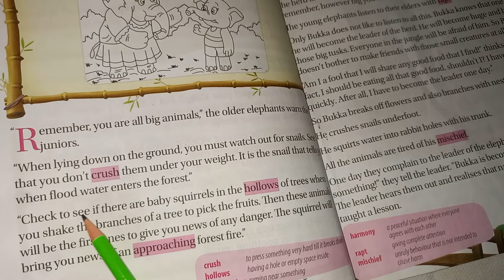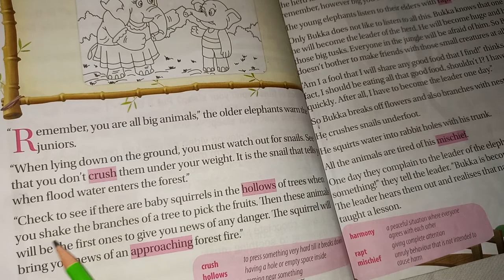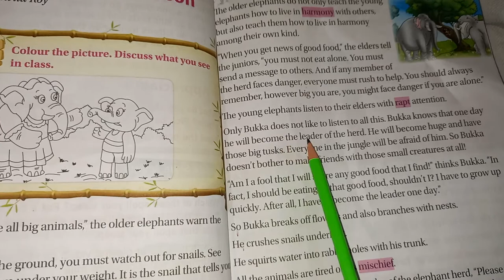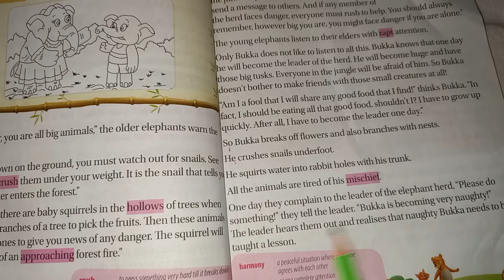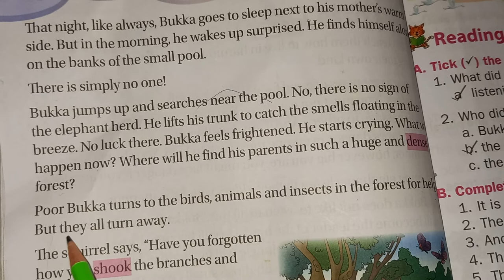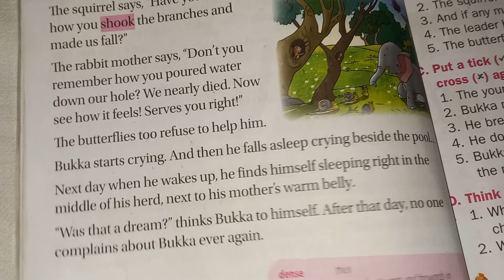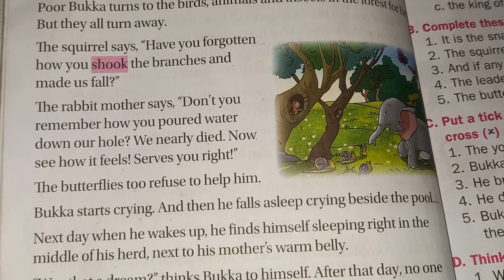Grade 2 English Literature|| Reading of Lesson -2 Bukka Learns A Lesson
bukka learns a lesson
bukka learns a lesson english story
english
second grade english
bukka lesson question aswer
grade 2
second grade
bukka
reading
making essy way to understand
education easy
how to do cartoon
teach youself
education to child
how to improve the talents of the child
techno com
how to